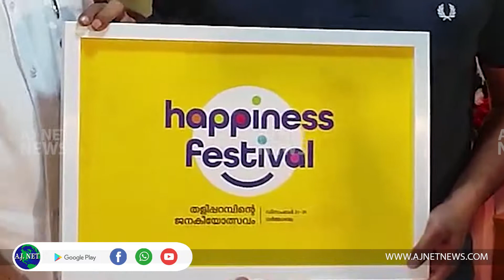തളിപ്പറമ്പ് മണ്ഡലത്തില്‍ സംഘടിപ്പിക്കുന്ന ഹാപ്പിനസ് ഫെസ്റ്റിവലിന്റെ ലോഗോ പ്രകാശനം ചെയ്തു....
തളിപ്പറമ്പ് മണ്ഡലത്തില്‍ സംഘടിപ്പിക്കുന്ന ഹാപ്പിനസ് ഫെസ്റ്റിവലിന്റെ ലോഗോ